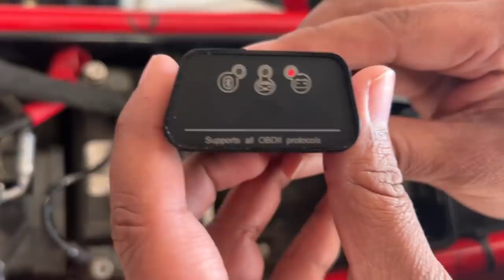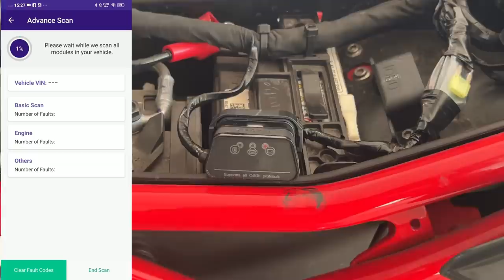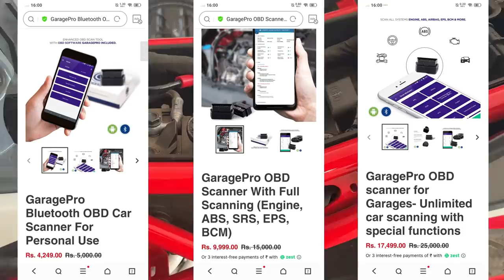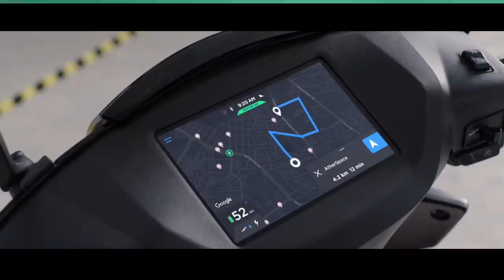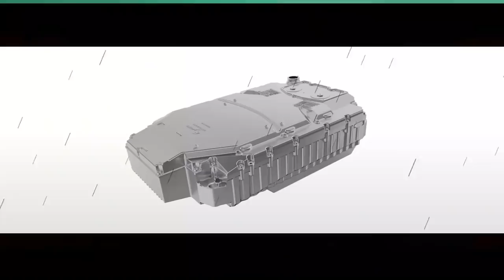20 Electric Scooters From Jitendra EV Company Catches Fire While Being Transported In Nashik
Electric Scooters and fires seem to be synonymous these days and now, in perhaps the biggest EV fire accident, 20 brand new electric scooters from a company called Jitendra EV, caught fire and the incident was caught on video. As can be seen, the scooters caught fire while being transported and were within the container when the fire broke out.

Download App

My Moto Vlogging Gears :

1. My Vlogging Camera (GoPro HERO9 Black)

2. Mic (Kodak M11)

3. Mic (Boya BYM1)

4. Go Pro Accessories (61 in 1 Action Camera Accessories Kit)

5. Helmet (Steelbird SBA-1)

6. Helmet (Studds)

7. SanDisk Extreme uSD Memory Card

8 . GoPro Hero 9 Media Mod

9. Riding Gloves 1

10. Riding Gloves 2

11. Riding Face Mask

My Studio Gears :

1. My Camera (Canon 200D)

2. Tripod (Digitek)

3. Mic (Boya BY M1)

4. Studio Light